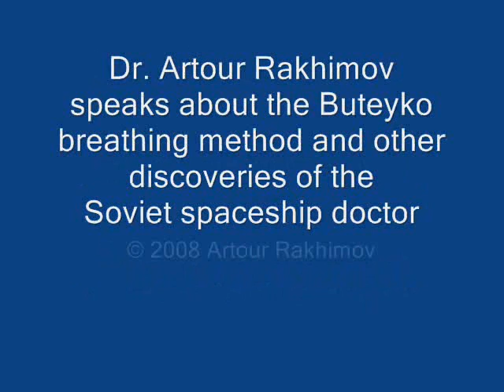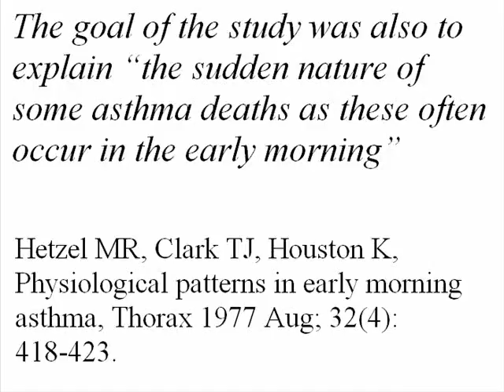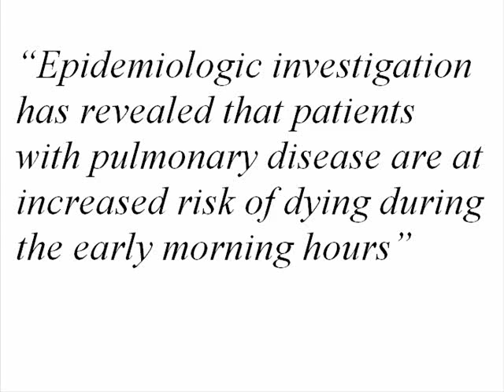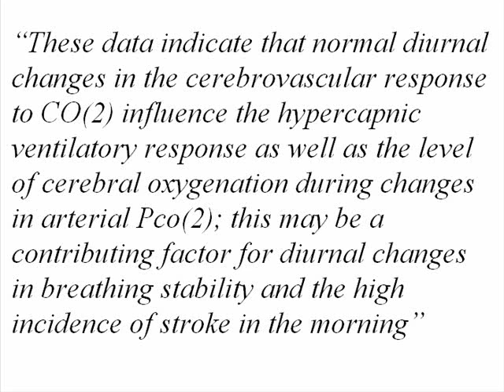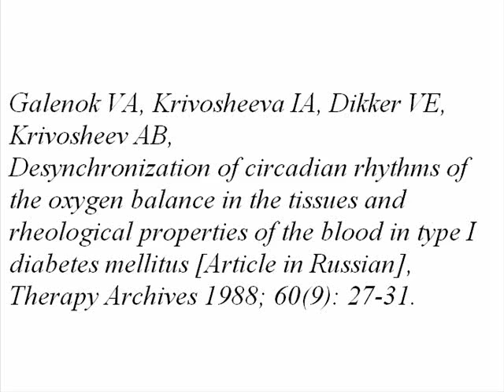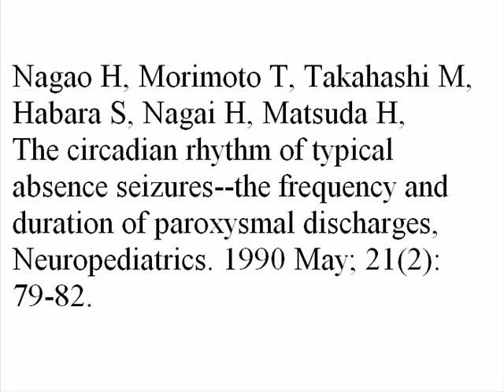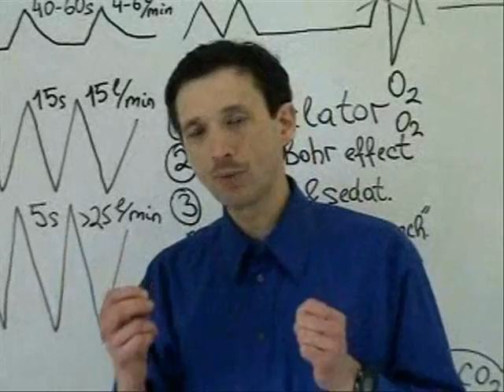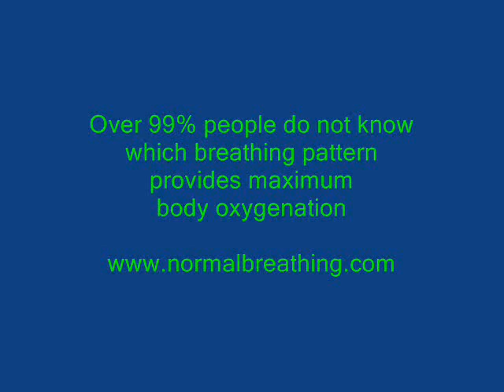05-Sleep Heavy Breathing Effect (Buteyko Technique)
Sleep heavy (deep) breathing effect - Night sleep, morning hours and health. Dr. Buteyko, the author of the Buteyko breathing technique, studied this sleep heavy breathing effect in detail. Let us consider the mechanism.

Why do most attacks and acute episodes take place during night sleep? What is going on with our breathing during these times? Deep breathing reduces carbon dioxide levels in the blood and this causes constriction of blood vessels and reduced oxygen release in tissues (the suppressed Bohr effect).

As a result, we get less oxygen in cells of all vital organs. This causes a cascade of pathological effects.

Dr. Artour Rakhimov speaks about the Buteyko self-oxygenation medical method. Research references and quotes used for this video can be found

More information about hyperventilation and deep breathing with tens of studies and links to hundreds of other studies:

NormalBreathing.com has 100's of medical quotes and clinical references; graphs and charts; tables; analysis of numerous respiratory techniques, Oxygen Remedy including; results of clinical trials; free breathing exercises, lifestyle modules; manuals and lifestyle techniques; and other resources to increase cell and body oxygen levels and improve our health.

This video features Dr. Artour Rakhimov (NormalBreathing.com).